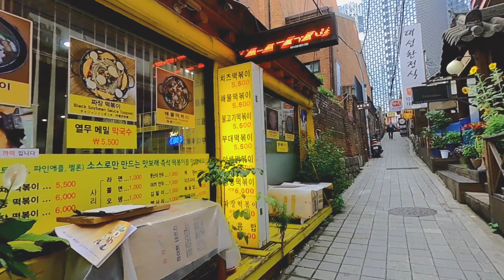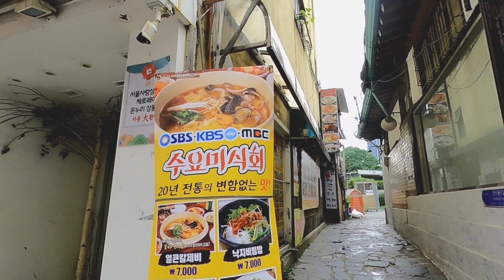Walking in Insadong,jongno/Seoul,Korea/주말저녁 인사동을 걸었습니다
안녕하세요 SEOKO입니다
토요일 오후 인사동을 걸었습니다.
한국의 전통문화가 자리잡고 있는 인사동
많은 분들이 주말임에도 찾았습니다.
현대식 건물속에 자리잡고 있는 한국의 전통문화거리
같이 구경합시다.
영상을 끝까지 시청해주시고

Hello, I'm SEOKO
I walked along Insadong on a Saturday afternoon.
Insa-dong, where Korean traditional culture is located in.
Many people visited there even on weekends.
Let's check out the Korean traditional culture street surrounded by modern buildings